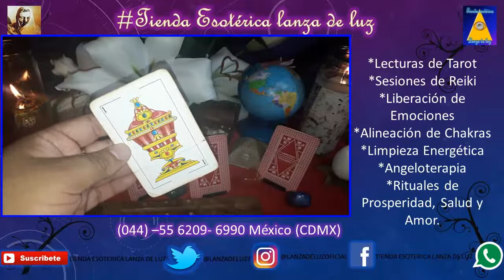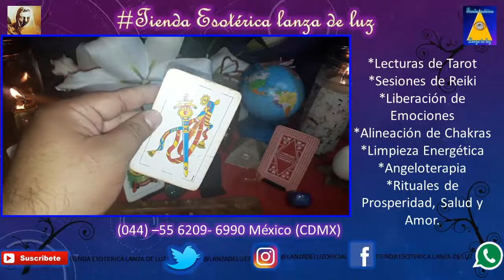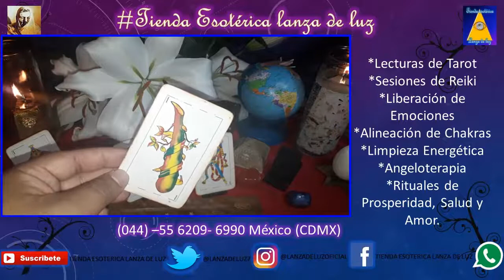PREGUNTA GRATIS DE TAROT